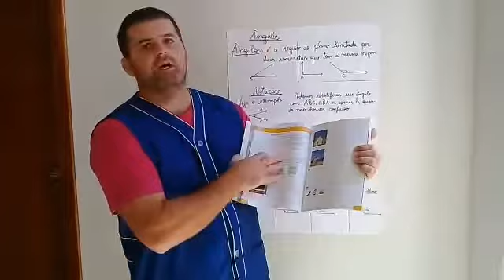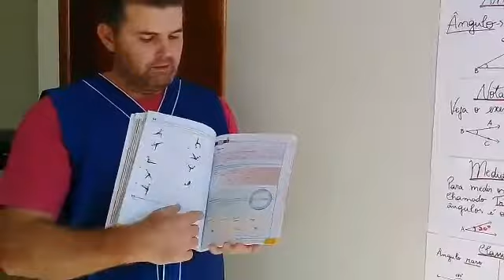Aula n• 03 matemática Prof Valdemir